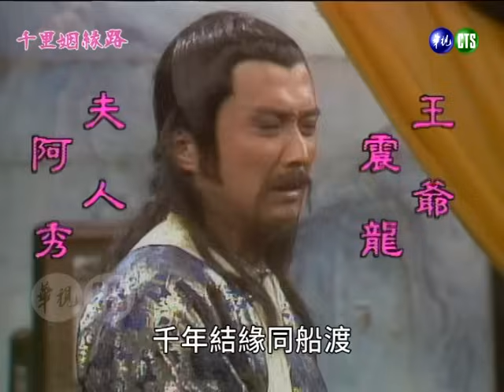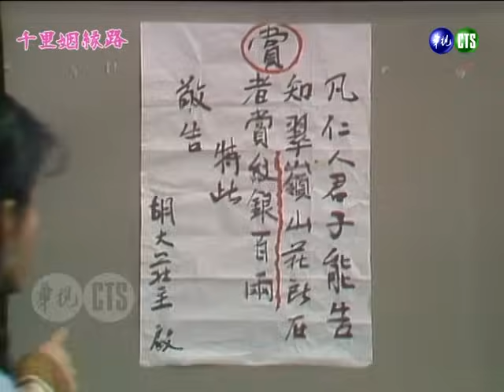【懷舊歌仔戲】千里姻緣路 第24集｜主演：唐美雲、孫翠鳳、朱玲蒂、余丹丹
《千里姻緣路》是華視1988年3月9日～1988年4月12日播出的電視歌仔戲，由唐美雲、孫翠鳳、朱玲蒂、余丹丹、王彩樺、陳子強、澎恰恰等人主演，共30集。
劇情摘要：
朱必成因先前將洪英門金牌打壞，而十分自責。段雲珠身上的毒十分難解，因此段平山要求蕭丁堂前去尋找朱必成。蕭丁堂到了平城卻發現建雄和鴻飛張貼的公告，蕭丁堂以為是胡鎮威背叛段平山，氣憤地來到胡家莊。